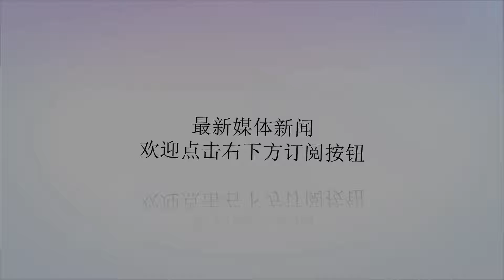姚基金慈善赛阵容出炉，周鹏领衔蓝队战乐福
谢谢！虎扑8月8日讯2018姚基金慈善赛将于8月12日在大连体育中心体育馆举行，男篮蓝队将出席此项赛事，美国队方面则由凯文-乐福、杰森-塔特姆领衔。中国男篮蓝队将会出战此项赛事，周鹏、吴前等球员将率队出战，这将是周鹏第五次参加此项赛事。美国星锐队方面则由乐福领衔，塔特姆、马克尔-富尔茨、劳里-马尔卡宁等球员都将出战。姚明慈善赛每逢第三节便有小朋友出场比赛，在去年的比赛中，周琦与贾斯廷-安德森带领孩子们玩得不亦乐乎，当时红队以86-83战胜美国明星队。具体名单如下：男篮蓝队：周鹏、吴前、韩德君、李根、胡金秋、可兰白克、陆文博、陶汉林、任骏飞、于德豪、李敬宇、胡明轩、李原宇、李晓旭、周湛东、阿尔斯兰。美国星锐队：凯文-乐福、杰森-塔特姆、马克尔-富尔茨、劳里-马尔卡宁、加里-佩顿二世、达龙-福克斯、乔丹-克拉克森、OG-阿奴诺比（具体名单仍在调整中）。